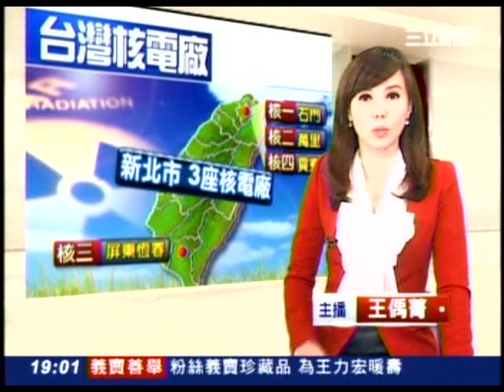20130304 藍首位反核 朱立倫看準2016風向球？ 三立新聞